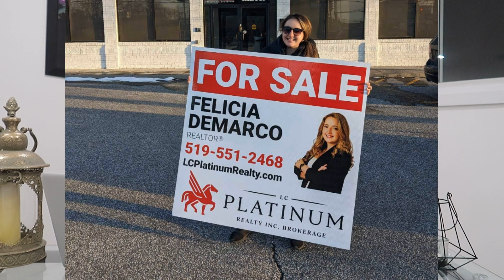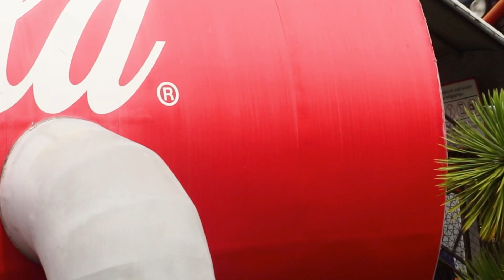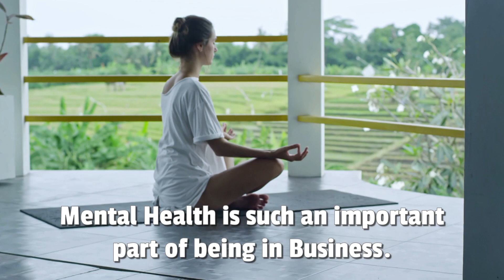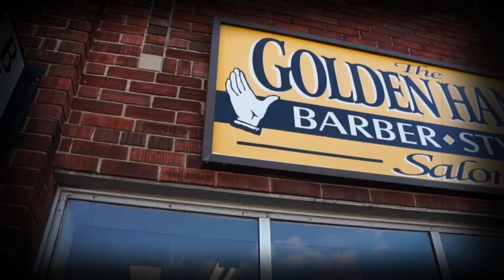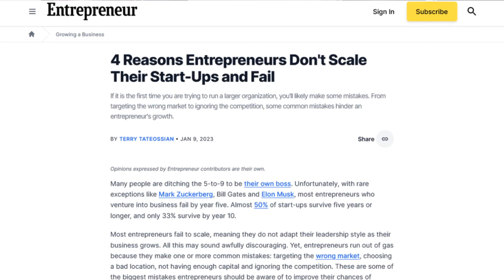My Painful Regrets: A Crucial Wake-Up Call for Small Business Owners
Title: My Painful Regrets: A Crucial Wake-Up Call for Small Business Owners

In this video, I'm sharing with you my painful Regrets. This is a crucial wake-up call for all small business owners, especially the ones who are not yet aware of the reality of running a business.

If you're still considering starting a business, or if you're already in business and are struggling, then watch this video. It will give you a much-needed jolt of reality and help you to overcome the challenges you'll face when doing business in Canada. You'll learn about the reality of running a small business, and how to overcome the challenges and pitfalls that come with it.

Are you a small business owner or aspiring entrepreneur? 📈 Don't make the same mistakes I did! In this eye-opening video, I'm sharing the raw truth about my journey as a small business owner, my most painful regrets, and the harsh realities of entrepreneurship. If you're looking to start your own business or struggling to keep your existing one afloat, this video is a must-watch. Learn from my experiences and avoid the pitfalls that cost me dearly.

🔑 Key Takeaways:

Discover the biggest mistakes I made when starting and running my businesses.
Gain insights into the harsh realities of small business ownership that no one tells you about.
Learn valuable lessons that can save you time, money, and heartache on your entrepreneurial journey.
Get practical tips and strategies to navigate the challenges of running a successful small business.
Whether you're a seasoned business owner or just getting started, this video is packed with wisdom and advice that can transform your approach to entrepreneurship. Don't miss out on this crucial wake-up call!

👍 If you found this video helpful, please give it a thumbs up, share it with your fellow business owners, and subscribe to our channel for more insightful content on entrepreneurship and small business success.

📌 Timestamps:
00:00 - Introduction
01:00 - My Painful Regrets
03:12 - You never stop working
05:03 - The financial instability
06:38 - Emotional Instability
08:37 - The fear of failure
11:28 - Recession

☕ Enjoy a cup of our premium coffee while you plan your entrepreneurial journey to success!

Share your thoughts and experiences in the comments below, and let's learn and grow together on this entrepreneurial journey.